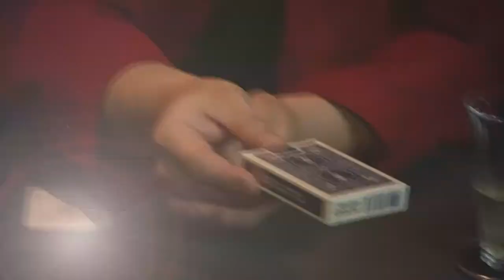Routines with Wonder Sealer! by Ryota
This DVD is the collected work of Wonder Sealer.

Wonder Sealer is not merely the tool which only pretends to set-up the deck in mint condition.

You'll understand the meaning if you watch this.

All of the effects in this DVD are so visual and very practical.

Above all, you cannot miss that the signed coin goes thru the cellophane in front!

Please fully enjoy the world of Wonder Sealer